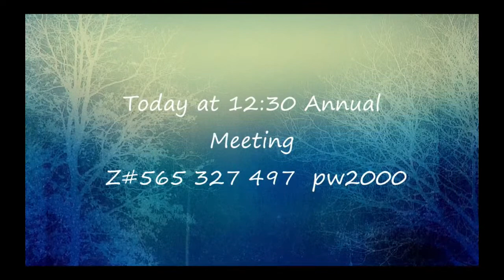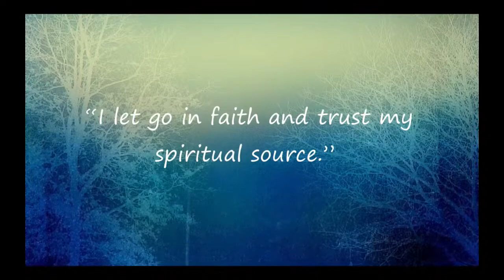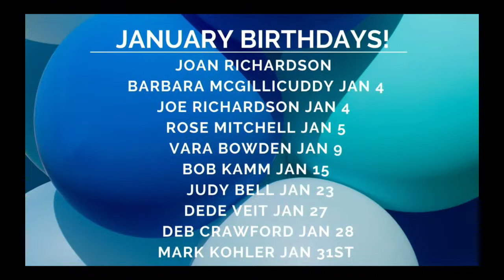Good or Bad, It's Hard to Say